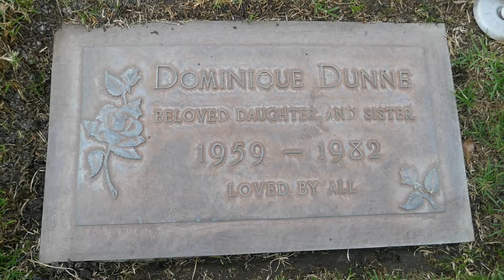Actress Dominique Dunne Grave Pierce Brothers Memorial Park Los Angeles California USA Nov 30, 2022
Actress Dominique Dunne Grave Pierce Brothers Memorial Park Los Angeles California USA November 30, 2022